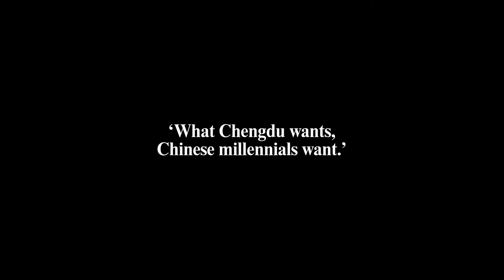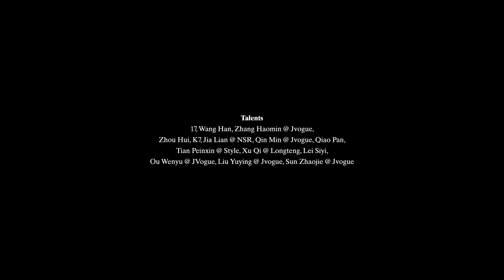'What Chengdu wants, Chinese millennials wants.' Feng Li for System 11.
On location with photographer Feng Li.

In the latest issue of System, Hung Huang pens a poignantly witty piece about China’s eighth biggest city, Chengdu. Quickly becoming fashion’s newest playground, and currently the third biggest luxury market in the country, it is where Chanel’s first Chinese runway show was hosted, and where cosmetics are sold more than anywhere else in China.

A film by Concrete Rep Ltd London
Producer: Sherry Ma @ Flame Media
Editor: Nikolaj Belzer @ OKAY STUDIO
Colourist: Ludovic Roussaux @ OKAY STUDIO
Subtitles: Kit Wai Tung Chiu
Talents: 17, Wang Han, Zhang Haomin @JVogue, Zhou Hui, K7, Jia Lian @ NSR, Qin Min @ Vogue, Qiao Pan, Tian Peinxin @ Style, Xu Qui @ Longteng, Lei Siyi, Ou Wenyu @JVogue, Liu Yuying @ JVogue, Sun Zhaojie @ JVogue.